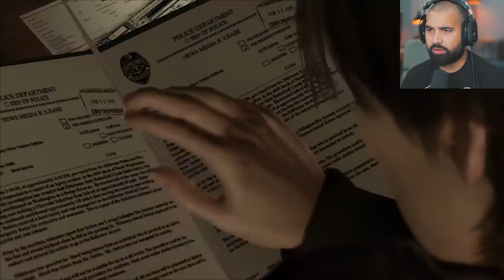Heavy Rain Ending - Part 6 - FOREVER SAD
Heavy Rain Walkthrough Gameplay Part 6. Today we check out Heavy Rain for the first time, its been 10 years since it last got released. This is Heavy Rain in 2020. Heavy Rain is a 2010 interactive drama and action-adventure game developed by Quantic Dream and published by Sony Computer Entertainment. The game features four protagonists involved with the mystery of the Origami Killer.

EVERYTHING I use to Game:
▶Kontrol Freek:
▶SCUF Gaming:
▶GFUEL:
6800 SW 40th St #282